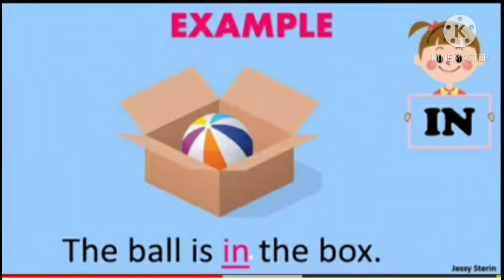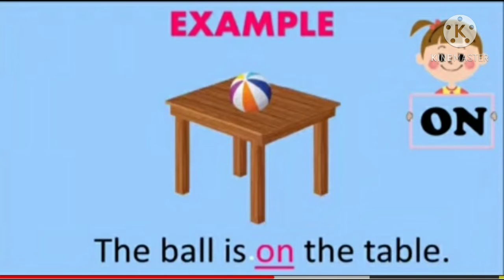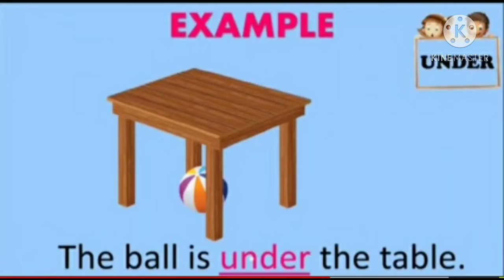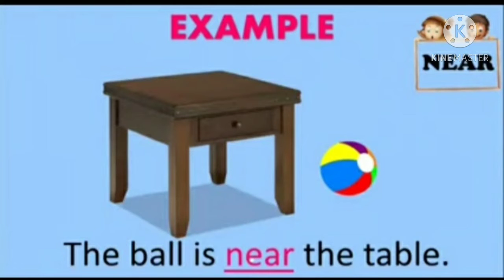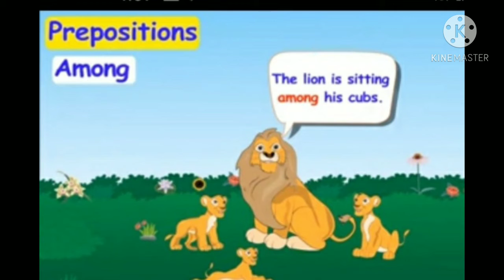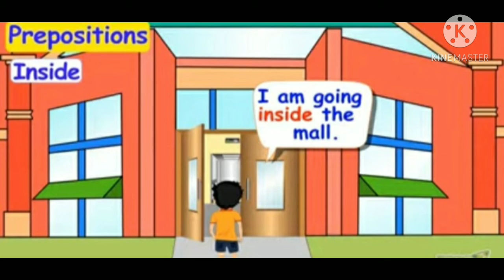PREPOSITIONS (CLASS 1& 2)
PREPOSITIONS
Class one
Class two
Grammar